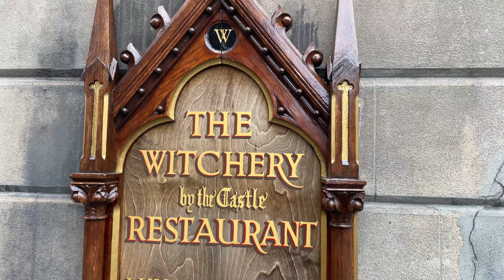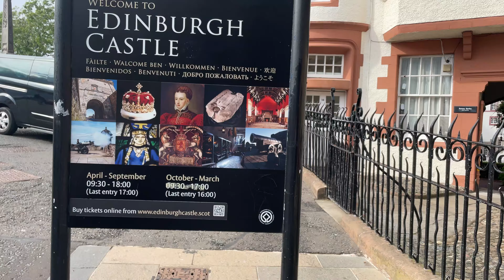EATING AT THE MOST EXPENSIVE RESTAURANT IN EDINBURGH | DRINKING SCOTTISH WHISKY COCKTAILS | CASTLE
We ate at the most expensive restaurant in Edinburgh that's rated 5* and is internationally known. The Witchery was amazing and the food was beautiful. We drank scottish whisky cocktails at the Devil's Advocate bar and even managed to fit in a tour of Edinburgh Castle!

Check out Day 3 here: (Coming soon)

Check out Day 4 here: (Coming soon)

Ciao xxx